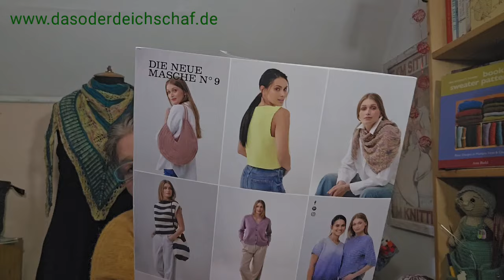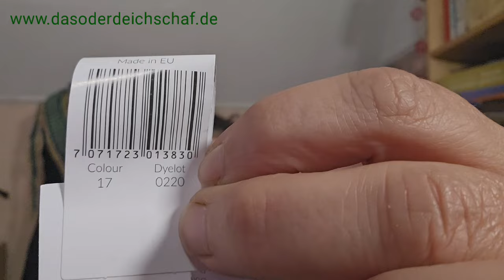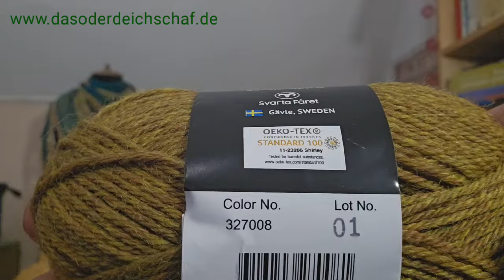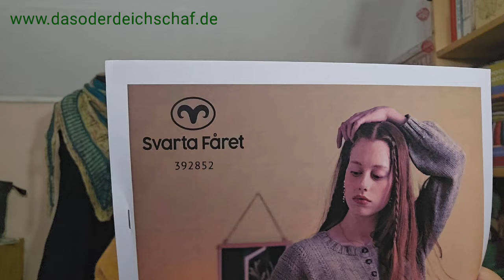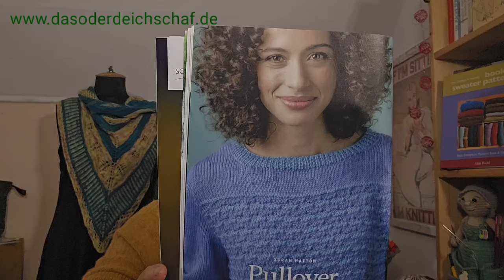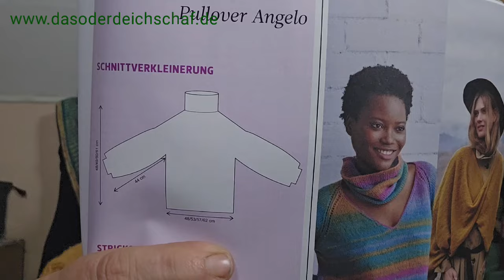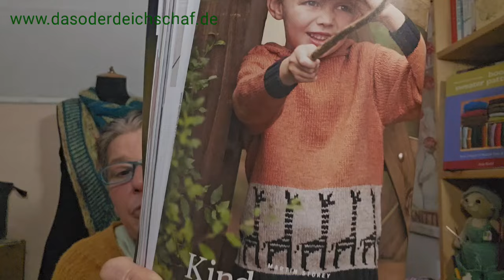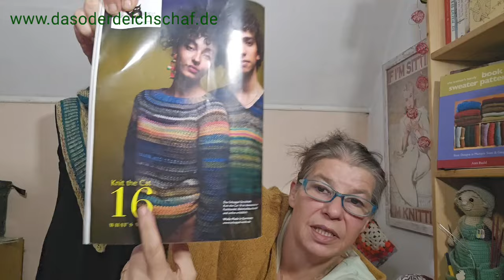kiwi's Stricklust #260, Socken, Sweater, Maschenprobe wofür??? und Pläne für später 😄😉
Meine strickigen Projekte in diesem Video :
fertig geworden:

auf den Nadeln:

1. Toe-up Socken

2. Sweater/Shirt

3. Häkelpullover

Privates erfahrt Ihr auf Instagram  unter:  kiwi's_stricklust

Finden könnt ihr mich und meine Projekte auch auf
Ravelry : kiwi67